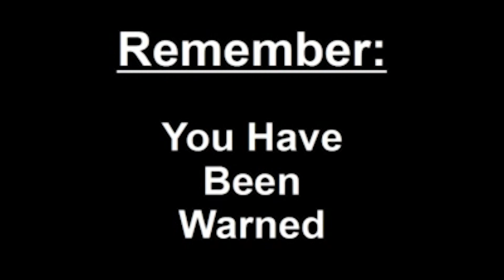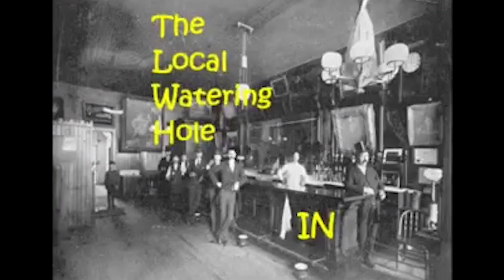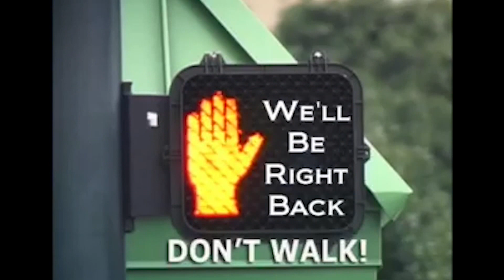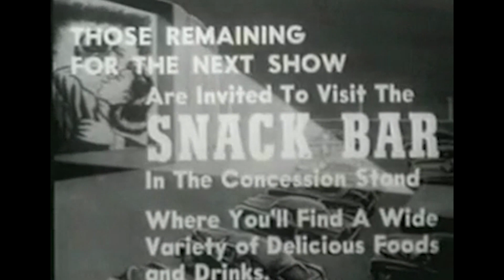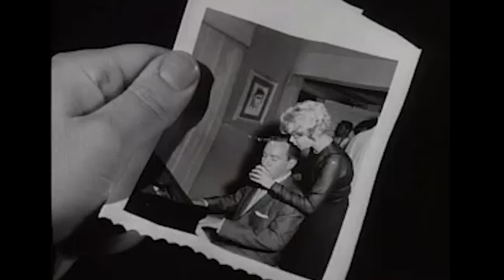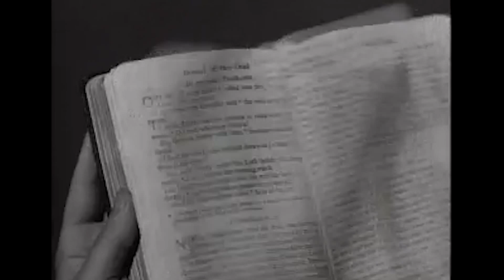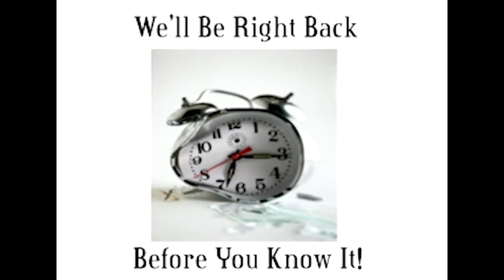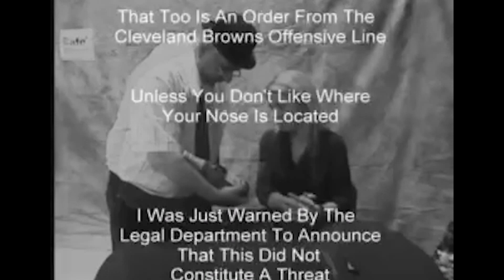TORMENTED- (1960) [Thriller] [Horror]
Richard Carlson, the hero of "It Came From Outer Space" and "Creature From The Black Lagoon" stars as a man who fails to help one lover as she falls to her death and runs to another.  When he plans to marry his new love, his extinguished flame aims at disrupting things from the grave, making his life a living hell!  Directed by drive-in schlock king, Bert I. Gordon and co-starring Juli Reding, Lugene Sanders and Joe Turkell (long before he bartended at the Overlook or toyed with androids who dream of electric sheep).Aman lets a former flame fall to her death rather than let her interfere with his new relationship, but her ghost returns to disrupt his impending nuptials.

Director
Bert I. Gordon
Writers
Bert I. Gordon(story)George Worthing Yates(screenplay)
Stars
Richard CarlsonSusan GordonLugene Sanders